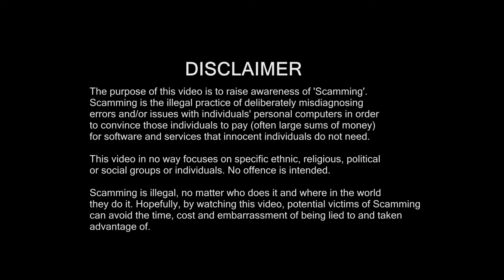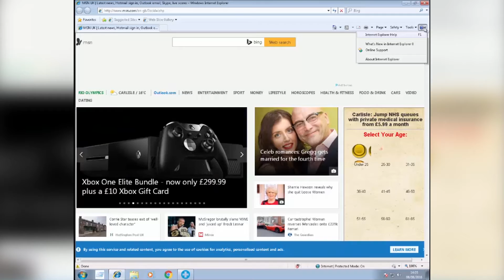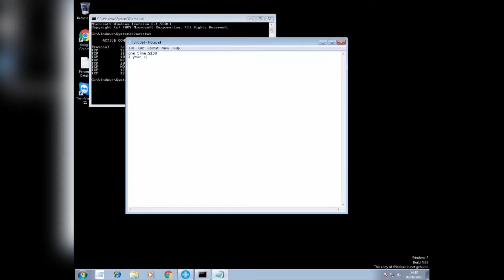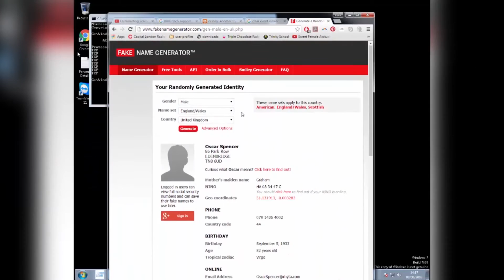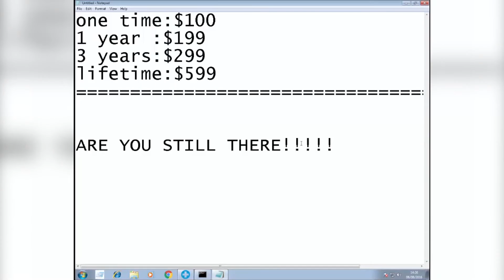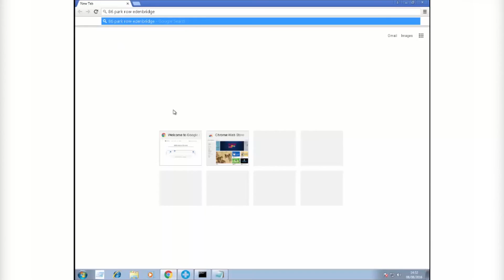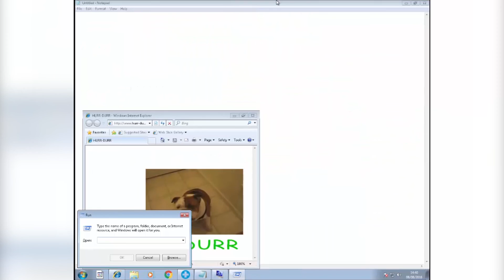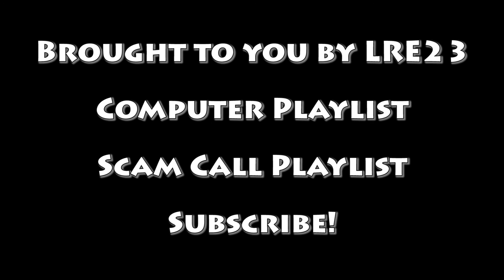Tech Support Scammer | Scam Bait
In this video, i called a tech support scammer basically because i had nothing better to do. I gave him access to a virtual machine which i had replaced the windows command prompt with my own, which can be downloaded